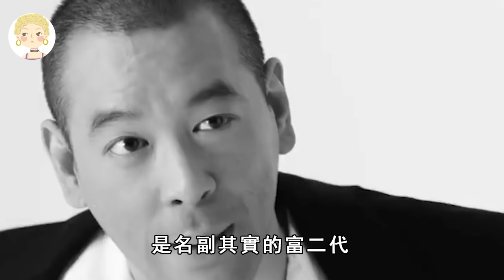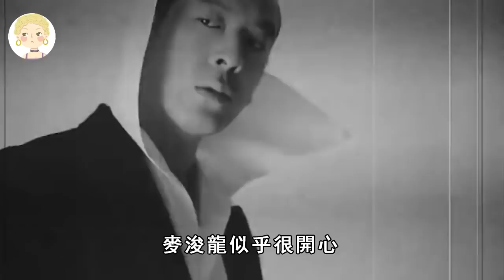同為港圈太子爺不同命，有人坐擁百億有人兒女雙全，還有人因特殊癖好淪為階下囚#成龍房祖名#關楚耀#向佐#一隻細細粒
玉女掌門人近況曝光，一個倒貼千萬下嫁軟飯男，一個隱忍老公出軌8次不敢言#尤敏#林青霞#周慧敏#楊采妮#一隻細細粒
「黃金綠葉」現狀太唏噓，呂珊被已婚男騙財騙色瘦成皮包骨，還有人當司機貼補家用太心酸！廖啟智
明星豪宅大揭秘，白冰冰坐擁6億豪宅千萬珠寶，劉嘉玲家內景奢華如宮殿！劉嘉玲
嫁入豪門的6位奧運冠軍，一個嫁富豪老公得賞一條街，一個5年抱3淪為生子機器#郭晶晶#伏明霞#王楠#一隻細細粒

一隻細細粒 盤點 港台娛樂 此作品爲原創，未經許可禁止轉載。對于侵犯版權行爲，將保留一切追訴權利。 內容均為本頻道製作，嚴禁搬運，版權侵權追究一切權利